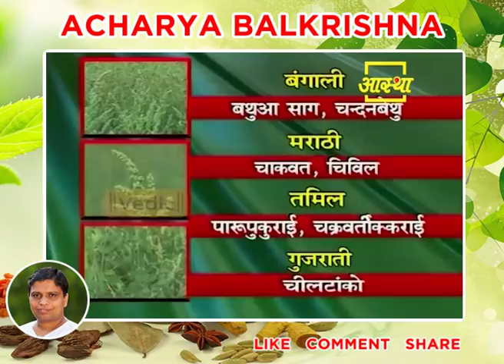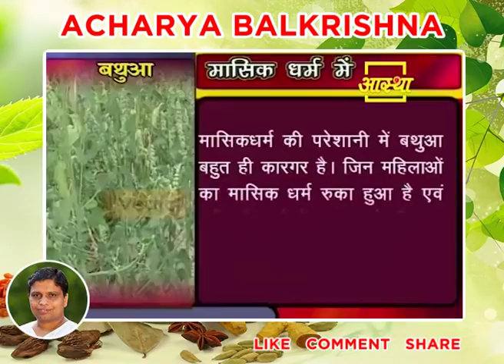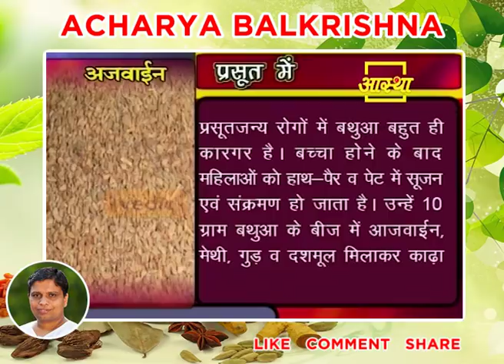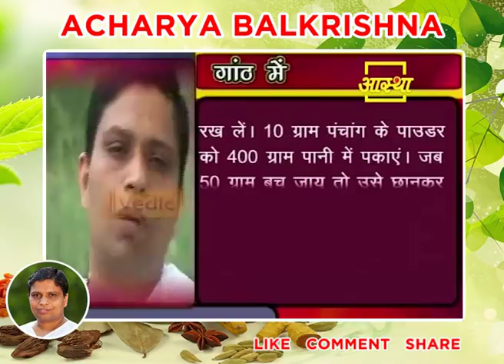बथुआ (Goosefoot) खाने के इन फायदों से होंगे आप अनजान | Acharya Balkrishna